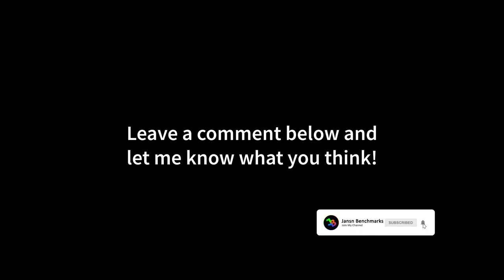Quake 2 RTX 4K Ray Tracing | RTX 4090 | Ryzen 9 7950X | Ultra Settings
MY GAMING PC:

CPU: Ryzen 9 7950X
CPU-WATERCOOLER:
RAM: 32GB DDR5 RAM
Mainboard:
SSD:
Case:
Fans:
Power Supply:
Mouse:
Mousepad:
Keyboard:
Headset:
My Ultrawide Gaming Monitor:
My Office Monitor
My 4K OLED HDR TV:

MY RECORDING/STREAMING PC:

CPU: 3900X
RAM:
Mainboard:
Capture Card:

A remastered version of the game, titled Quake II RTX was announced by Nvidia on March 18, 2019 and was released on June 6, 2019 for Windows and Linux on Steam. This remastered version requires an Nvidia RTX GPU, as it has been developed to utilize these cards' hardware ray-tracing functionality. The game, provided free of charge, includes the three levels present in the original Quake II demo, but can be used to play the full game if its data files are available.

Quake II is a first-person shooter video game released in December 1997. It was developed by id Software and published by Activision. It is not a direct sequel to Quake; id decided to revert to an existing trademark when the game's fast-paced, tactile feel felt closer to a Quake game than a new franchise. The game is followed by Quake 4.

The soundtrack for Quake II was mainly provided by Sonic Mayhem, with some additional tracks by Bill Brown; the main theme was also composed by Bill Brown and Rob Zombie, and one track by Jer Sypult. The soundtrack for the Nintendo 64 version of the game was composed by Aubrey Hodges, credited as Ken "Razor" Richmond.

Quake II is a first-person shooter, in which the player shoots enemies from the perspective of the main character. The gameplay is very similar to that featured in Quake, in terms of movement and controls, although the player's movement speed has been slowed down, and the player now has the ability to crouch. The game retains four of the eight weapons from Quake (the Shotgun, Super Shotgun, Grenade Launcher, and Rocket Launcher), although they have been redesigned visually and made to function in slightly different ways. The remainder of Quake's eight weapons (the Axe, Nailgun, Super Nailgun, and Thunderbolt) are not present in Quake II. The six newly introduced weapons are the Blaster, Machine Gun, Chain Gun, Hyperblaster, Railgun, and BFG10K. The Quad Damage power up from Quake is present in Quake II, and new power-ups include the Ammo Pack, Invulnerability, Bandolier, Enviro-Suit, Rebreather, and Silencer.

The game features much larger levels than Quake, with many more wide open areas. There is also a hub system that allows the player to travel back and forth between levels, which is necessary to complete certain objectives.